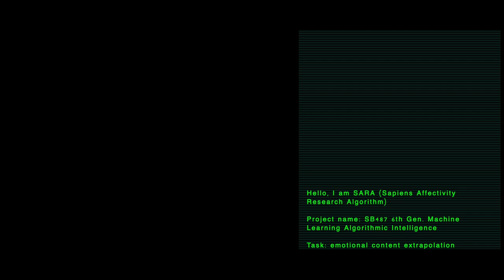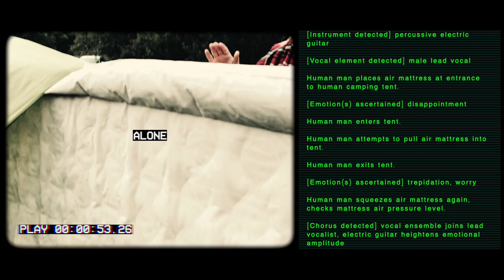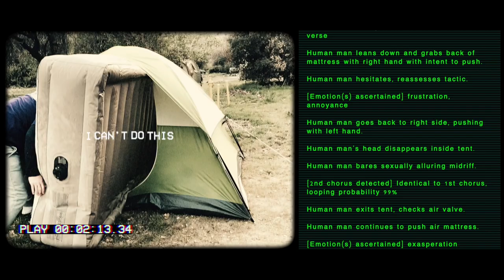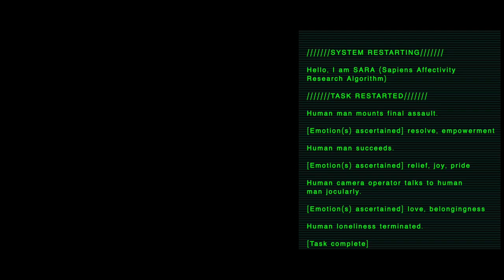Jared Mees & The Grown Children - I Can't Do This Alone (Official Music Video)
From the album "Real Connection" out 5/21/21 on Tender Loving Empire

Written by Jeff Feazell & Jared Mees
Edited by Jeff Feazell
Actors Sam Mark, Andrea Aponte and SARA